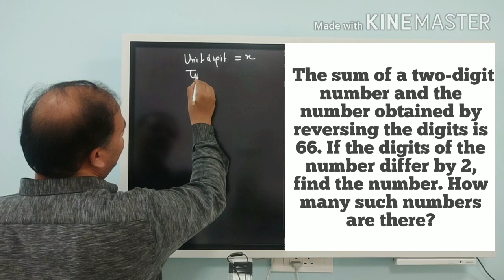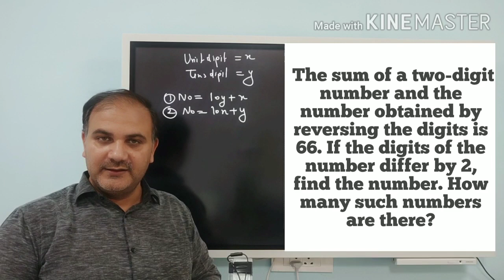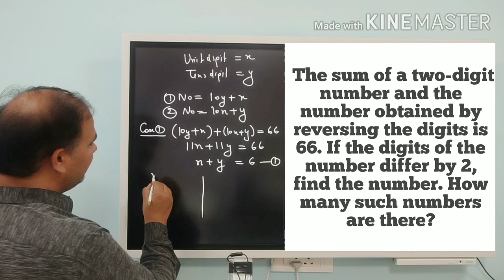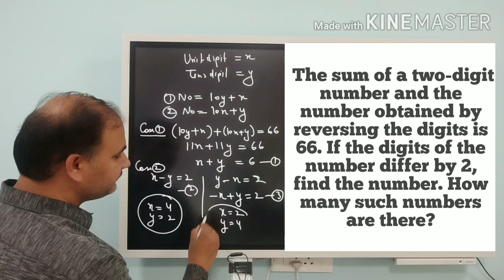The sum of a two digit number and the number obtained by reversing the digits is 66 | example 13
The sum of a two-digit number and the number obtained by reversing the digits is 66. If the digits of the number differ by 2, find the number. How many such numbers are there?
The sum of a two-digit number and the number obtained by reversing the digits is 66. If the digits of the number differ by 2, find the number.
Example 13
Chapter 3
Pair of linear equations in two variables
Class 10